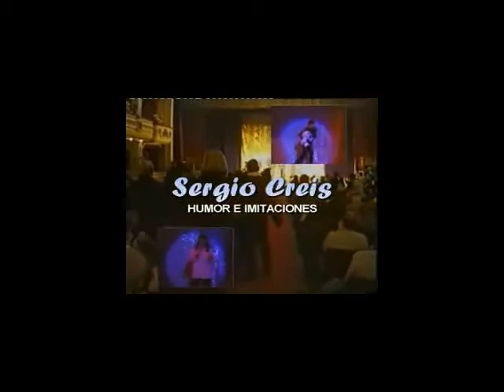" SERGIO CREIS " HUMORISTA IMITADOR - MILITELLO EVENTOS Y SHOWS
HUMORISTA, IMITADOR, CUENTOS Y MONOLOGOS UN SHOWMAN DE PRIMER NIVEL. NO PARAS DE REIRTE !!! IDEAL FIESTAS EMPRESARIALES, FIESTAS NACIONALES, PROVINCIALES, MUNICIPALES,COMUNALES, DEPORTIVAS, ETC